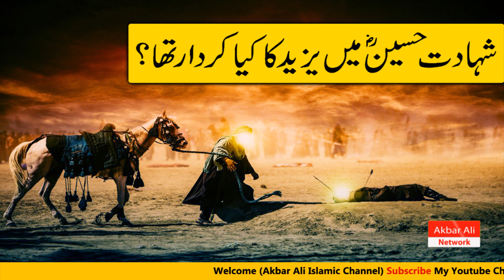Hazrat Hussain (R)Our Yazeed | Hazrat Hussain R.A ki Shahadat Our Yazeed | Akbar Ali Network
Kya Hazrat Imam Hussain R.A Ko Yazeed Bin Muawiya Ne Shaeed Kiya ?
کیا حضرت امام حسین یزید کے ہاتھوں شہید ہوئے؟
Did Hazrat Imam Hussain be martyred by Yazid?